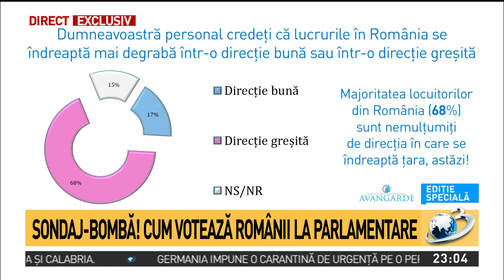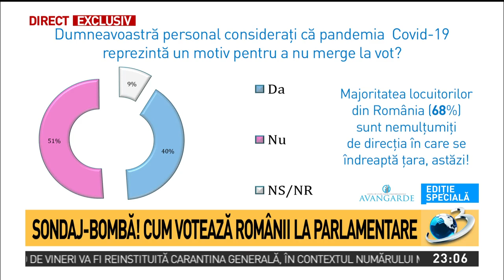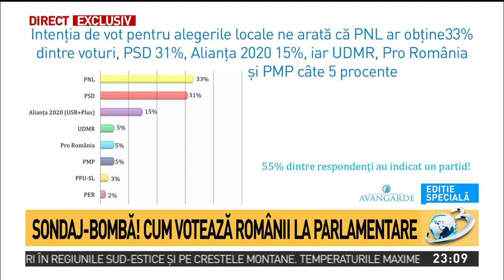Sondaj AVANGARDE: PSD, la două procente de PNL în intenţia de vot pentru alegerile parlamentare